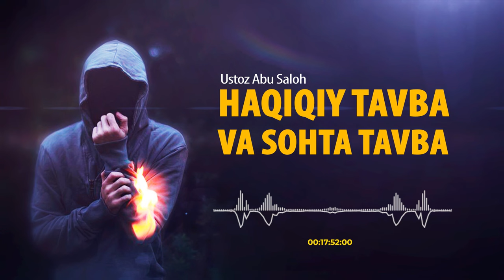Tavba ahkomlari | haqiqiy tavba va soxta tavba - Abu Saloh